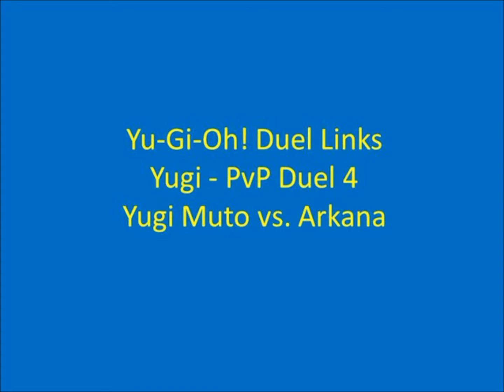Yu-Gi-Oh! Duel Links: Yugi PvP Duel 4 - Silent Magician Deck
Duel Date: 1/6/19

My 4th recorded PvP Duel playing as Yugi in the game, Yu-Gi-Oh! Duel Links. I was playing against Aster.

Decklist I'm currently using for the Silent Magician Deck:

- Silent Magician LV8 - x1
- Silent Magician - x3
- Silent Magician LV4 - x3
- Crystal Beast Sapphire Pegasus - x3
- Gravekeeper's Recruiter - x3
- Sphere Kuriboh - x2
- Silent Burning - x2
- Rare Value - x1
- Super Rush Headlong - x1
- Treacherous Trap Hole - x1

Yoshi's Island - Nintendo Logo
Yu-Gi-Oh! Season 2 Opening Theme